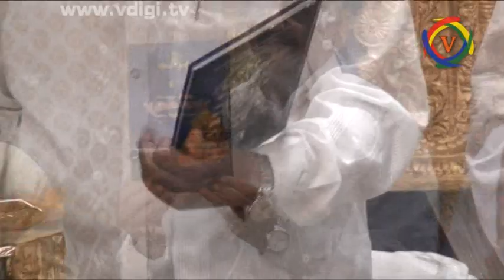'Srinivasa Chidhvilasam' Book Opening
ఆంధ్ర విశ్వ విద్యాలయం  ప్లాటినం  జుబ్లీ గెస్ట్ హౌసులో
 ' శ్రీనివాస చిద్విలాసం' గ్రంధం ఆవిష్కరణం